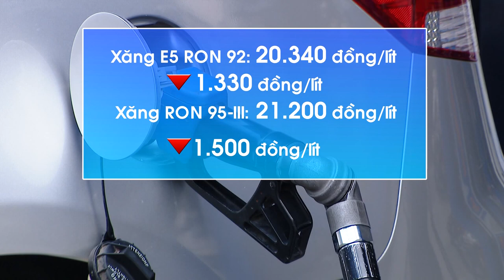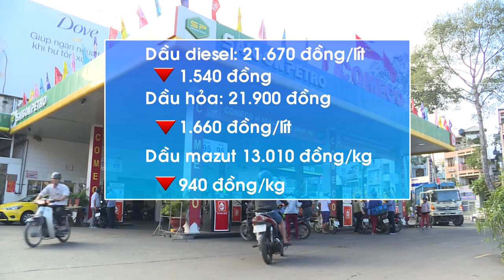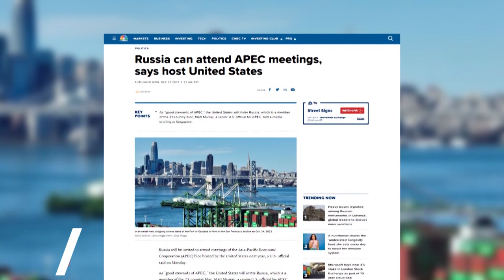Tây Ninh 24 ngày 12 12 2022